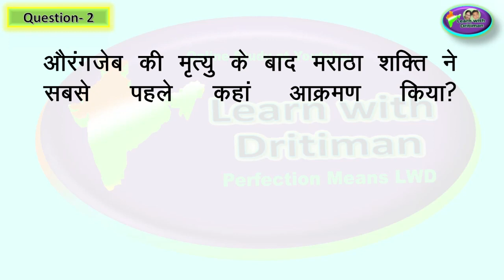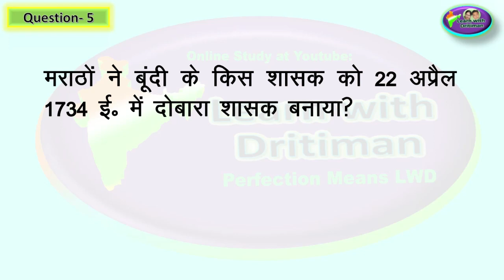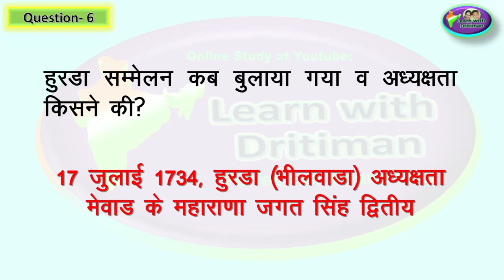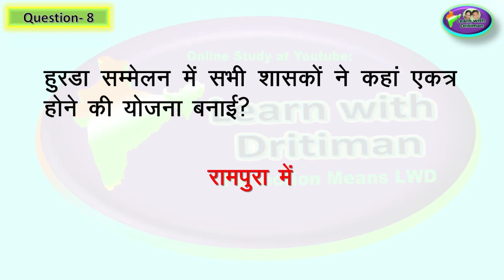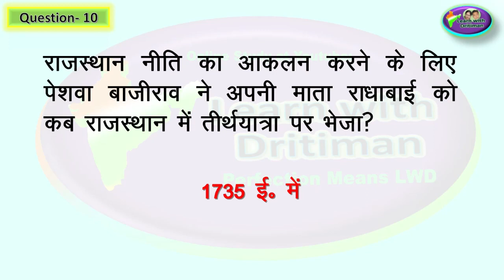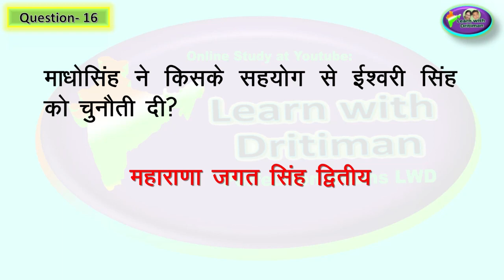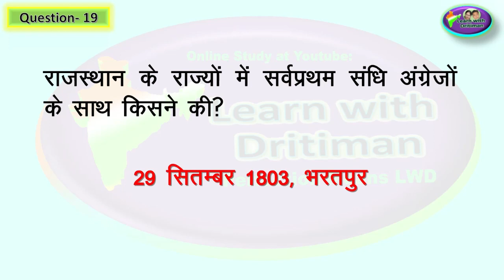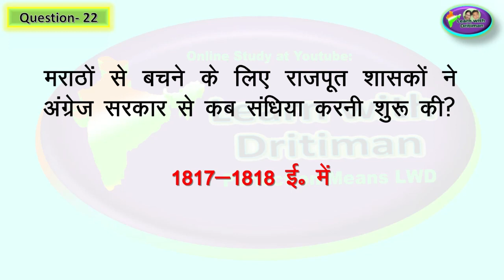hamara rajasthan class 8 /ch-1/ 18वी सदी का राजस्थान/ 2nd grade 3rd grade 2022 || by Anu jadoun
hamara rajasthan class 8 /ch-1/ 18वी सदी का राजस्थान/ 2nd grade 3rd grade  2022 || by Anu jadounhamara rajasthan class 7 ch-7 part3 || Rpsc1st grade 2nd grade 3rd grade  2022 || by Anu jadounशिक्षा विभाग मे रिक्त पदो की संख्या || Rpsc1st grade 2nd grade 3rd grade  2022 || by Anu jadounkya 2nd grade cancel hogi ? || Rpsc 2nd grade 2022 || by Anu jadounREET 2022 New Vacancy | REET 2023 Syllabus & Taiyari Kaise Kare | New Reet Exam 2023 | reet exam latest news